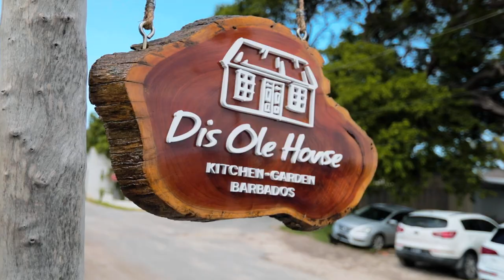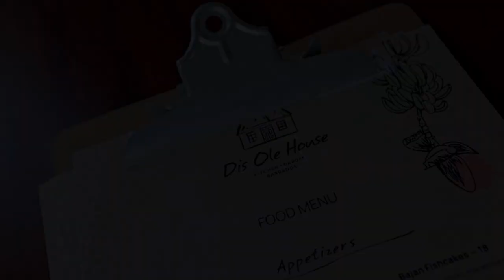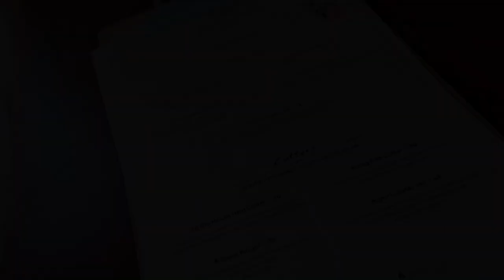Dis Ole House- A Deliciously Authentic Bajan Experience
If you want a heritage dining experience then Dis Ole House is definitely the place in Barbados to get a taste of it.  Located on the southeastern side of the island in the parish of St. Philip, the quaint fine dining restaurant is serving delicious gourmet Bajan cuisine in surroundings that reflect old-time Barbadian culture. BT Travel’s Bajan Tourist, Natasha King shares her mouth-watering Bajan to the bone experience.